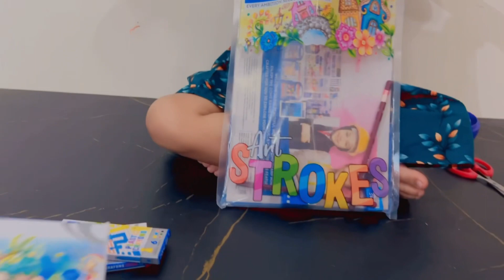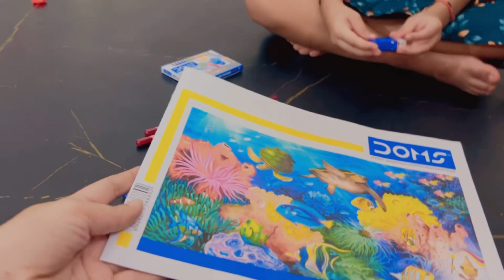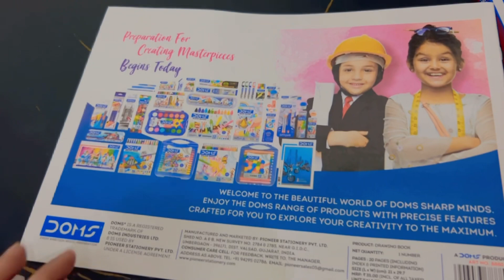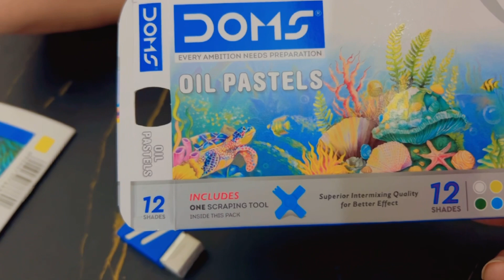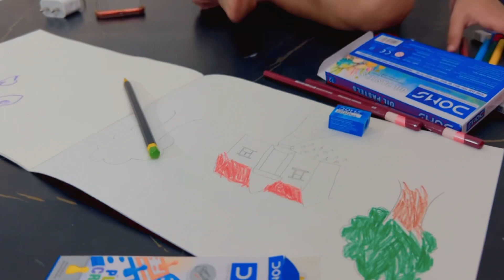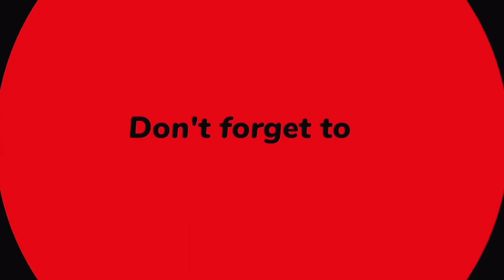Doms Art Strokes Kit Unboxing Vlog | Unboxing Vlog In Hindi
In this video, we explore the exciting world of art supplies by unboxing Doms Art Strokes. Join us as we uncover the contents of this popular art set and discover the endless possibilities it offers for creating beautiful masterpieces.

doms art strokes kit unboxing and review

doms painting kit unboxing

doms art strokes unboxing

unboxing stationery

unboxing doms smart art kit

unboxing i doms smart art kit

doms junior art kit unboxing and review

unique things unboxing india

stationery kit unboxing

unboxing doms painting kit

doms art kit unboxing

colouring kit unboxing

doms kit unboxing

unboxing video